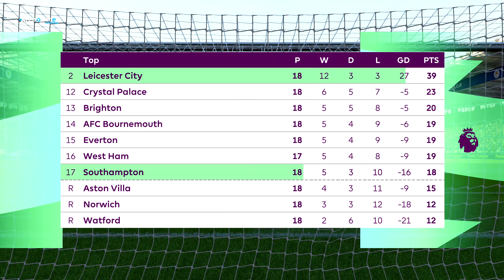LEICESTER CITY vs SOUTHAMPTON | EPL 2019/2020 Prediction ● Matchday 22 ● FIFA 20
Click "Show more" to see the music and more! 👇👇👇

Welcome back to the series "FIFA 20 Prediction Matches”.

► AI using: Legendary
► Camera Type: Broadcast
► Handball: ON ( Includes PKs )

LEICESTER CITYvsSOUTHAMPTON
FIFA 20 is a football simulation video game developed by EA Vancouver and EA Bucharest, as part of Electronic Arts' FIFA series.